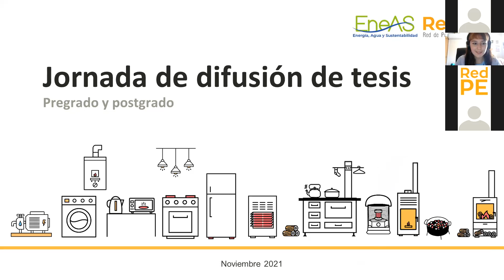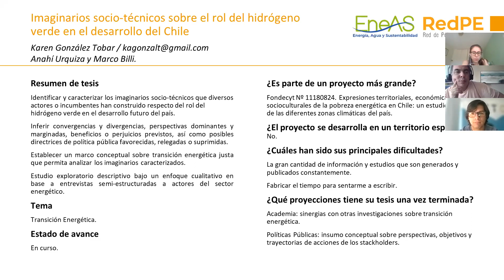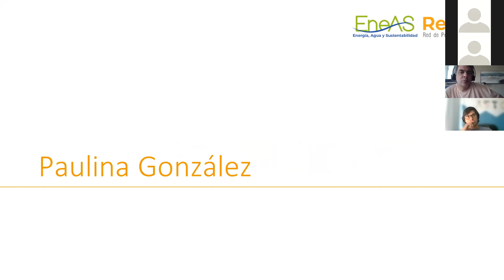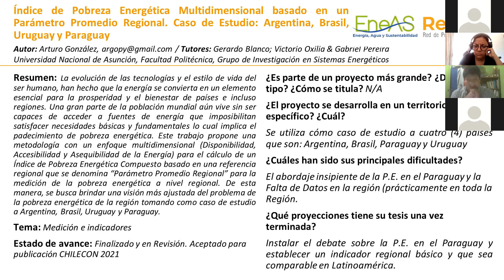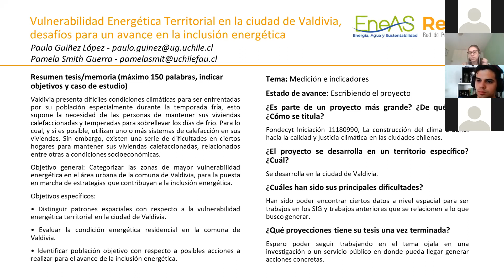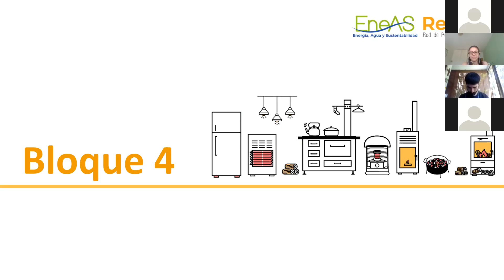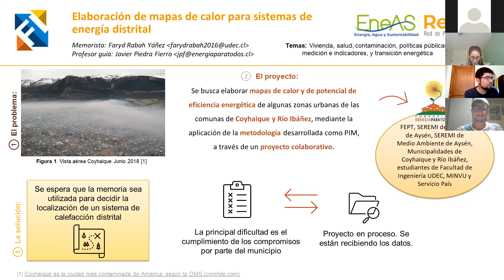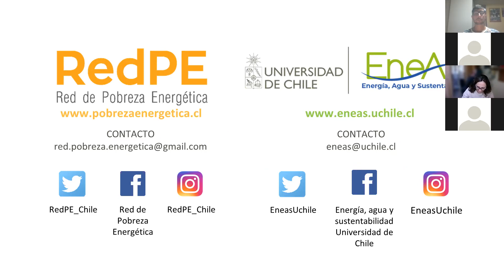Jornada difusión Tesis Pre y Postgrado 2021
El objetivo de este espacio fue conocer las tesis de pregrado y postgrado que aborden temas de pobreza o vulnerabilidad energética (ya sea en torno a la vivienda, políticas públicas, salud, indicadores, transición energética, etc.), con el fin de compartir experiencias, generar una instancia de apoyo y retroalimentación, abrir oportunidades de colaboración y considerar posibles proyecciones para investigaciones.